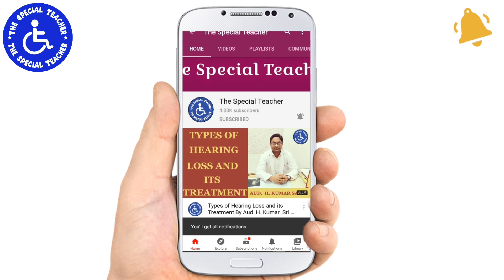1500 विशेष शिक्षकों के पदों की कटौती का सच | क्या विशेष शिक्षकों के पद कम कर के Level 2 के बढ़ाएंगे?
1500 विशेष शिक्षकों के पदों में कटौती का सच | क्या विशेष शिक्षकों के पद कम कर के Level 2 के बढ़ाएंगे

SPECIAL TEACHER VACANCY 2022 | LATEST SPECIAL EDUCATION VACANCY | D.ED. VACANCY 2022 | KVS VACANCY

विशेष शिक्षकों की भर्ती का इन्तजार करने वाले जरा उपेन यादव जी की भी सुन लो
विशेष शिक्षकों की 4500 पदों पर भर्ती को लेकर आई बड़ी अपडेट | विशेष शिक्षक भर्ती राजस्थान

क्या 2247 विशेष शिक्षकों की भर्ती होगी राजस्थान में ?? Special Teacher Vacancy in Rajasthan in 2022

विशेष शिक्षकों को उपेन यादव का अंतिम संदेश | अगर अब नही जागे तो हमेशा के लिए सो जाना

राजस्थान में 4500 विशेष शिक्षकों की भर्ती की ताजा अपडेट | उपेन यादव जी ने दी पूरी जानकारी

how to be general teacher after special education,
general teacher job after B.Ed special education,
नॉर्मल टीचर वैकेंसी,

Special Education Teacher,
Jobs After Diploma in Special Education,
scope of special education in india,
scope of D.ED  in india,
Jobs After D.Ed. HI,
Jobs After D.Ed. ID,
Jobs After D.Ed. VI,
career in special education in india,

विशेष शिक्षकों के लिए खुशखबरी, अब बन सकेंगे सामान्य शिक्षक | Special Educators As General Teachers

विशेष शिक्षक सिर्फ सामान्य के लिए ही कर सकेंगे आवेदन - बीकानेर निदेशालय | Eligibility After D.Ed.??

क्या विशेष शिक्षक सामान्य शिक्षक बन सकते है | विशेष शिक्षा के बाद सामान्य शिक्षा

क्या D.ED. SPECIAL EDUCATION करने के बाद सामान्य शिक्षक बन सकते हैं | GENERAL TEACHER AFTER D.ED RCI

    Special Educator Jobs in  Amaravati,
Special Educator Jobs in Arunachal Pradesh,
   Special Educator Jobs in Itanagar,
    Special Educator Jobs in  Assam,
    Special Educator Jobs in Dispur,
    Special Educator Jobs in Bihar,
    Special Educator Jobs in  Patna,
    Special Educator Jobs in  Chhattisgarh,
    Special Educator Jobs in  Raipur,
    Special Educator Jobs in  Goa,
    Special Educator Jobs in  Panaji,
    Special Educator Jobs in  Gujarat,
    Special Educator Jobs in  Gandhinagar,
    Special Educator Jobs in  Haryana,
    Special Educator Jobs in  Chandigarh,
    Special Educator Jobs in Himachal Pradesh,
     Special Educator Jobs in Shimla,
    Special Educator Jobs in Jharkhand,
    Special Educator Jobs in Ranchi,
    Special Educator Jobs in Karnataka,
    Special Educator Jobs in Bangalore,
    Special Educator Jobs in Kerala,
    Special Educator Jobs in Thiruvananthapuram,
    Special Educator Jobs in Madhya Pradesh,
    Special Educator Jobs in Bhopal,
    Special Educator Jobs in Maharashtra,
   Special Educator Jobs in Mumbai,
Special Educator Jobs in Manipur,
   Special Educator Jobs in Imphal,
    Special Educator Jobs in Meghalaya,
    Special Educator Special Teacher Vacancy in Andhra Pradesh,
    Special Teacher Vacancy in  Amaravati,
Special Teacher Vacancy in Arunachal Pradesh,
   Special Teacher Vacancy in Itanagar,
    Special Teacher Vacancy in  Assam,
    Special Teacher Vacancy in Dispur,
    Special Teacher Vacancy in Bihar,
    Special Teacher Vacancy in  Patna,
    Special Teacher Vacancy in  Chhattisgarh,
    Special Teacher Vacancy in  Raipur,
    Special Teacher Vacancy in  Goa,
    Special Teacher Vacancy in  Panaji,
    Special Teacher Vacancy in  Gujarat,
    Special Teacher Vacancy in  Gandhinagar,
    Special Teacher Vacancy in  Haryana,
    Special Teacher Vacancy in  Chandigarh,
    Special Teacher Vacancy in Himachal Pradesh,
     Special Teacher Vacancy in Shimla,
    Special Teacher Vacancy in Jharkhand,
    Special Teacher Vacancy in Ranchi,
    Special Teacher Vacancy in Karnataka,
    Special Teacher Vacancy in Bangalore,
    Special Teacher Vacancy in Kerala,
    Special Teacher Vacancy in Thiruvananthapuram,
    Special Teacher Vacancy in Madhya Pradesh,
    Special Teacher Vacancy in Bhopal,
    Special Teacher Vacancy in Maharashtra,
   Special Teacher Vacancy in Mumbai,
Special Teacher Vacancy in Manipur,
  KTE H,
KYA D.ED. KE BAD GENERAL TEACHER BAN SKTE H,
JOBS AFTER D.ED. SPECIAL EDUCATION,
JOBS AFTER D.ED. IN NORMAL SCHOOLS AS NORMAL TEACHER,
THE SPECIAL TEACHER,
GURVINDER PAL SHARMA,